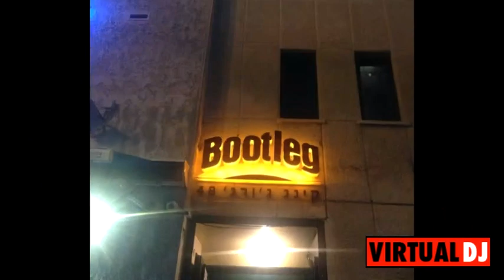Afrikaanse Sokkie Jol 22 Vol.001 (Maximus)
Afrikaanse Sokkie Jol 22 Vol.001 Spoorlys

01. Dirk vd Westhuizen - Perfek Onvolmaak (remix)
02. Bernice West - Sonop Blom (Afrikaans Wil Dans Remix)
03. Chris Duvenage - Storielyn (Afrikaans Wil Dans Remix)
04. Jan Bloukaas - Stellenbosch (Dotcosa Remix)
05. Bryan Shephard Feat. Nonstop - Brannewyn (EK Soek My)
06. Dotcosa - Brannewyn Bounce (Feat.Amex)
07. Kirsten Richard - Spontaan (ShokBasse Remix) Cover
08. Jaun Boucher - Ek Dink Ek Mis Maar Net Jou Hart (LA Trip Bootleg)
09. Elvis Se Seun Ft. Irene-Louise Van Wyk - Jy Speel N Game Met My (ShokBasse Bootleg)
10. Afrikaanse remix - Kraaifontein (ShokBasse X SPiRiT Bootleg)
11. Demi Lee Moore - Mis Eet Slaap Herhaal (Afrikaans Wil Dans Remix)
12. Christia Visser - Die Deur (Bootleg)
13. Droomsindroom - Hey SonneBlom (Matthew J Bootleg)
14. DJ REMIXES JV new in afrikaans rowwe bliksem
15. Broers - Toeter Skoeter (Cre8tro Club Mix)
16. Jay & Riaan Benade - Rowwe Bliksem (Cre8tro Bootleg)
17. Broers - 7x70 (Cre8tro Club Mix)
18. Die Pyn (Remix)

Geniet hom